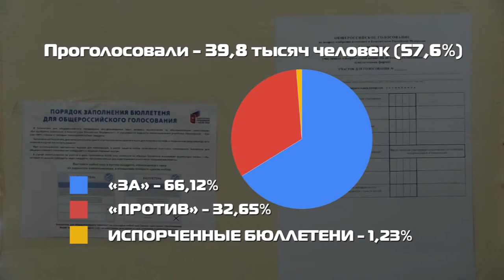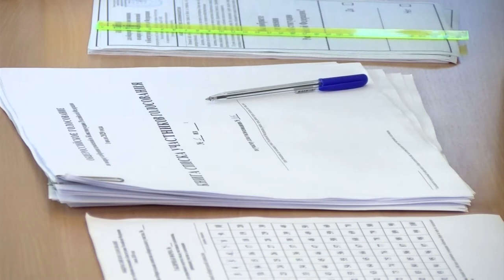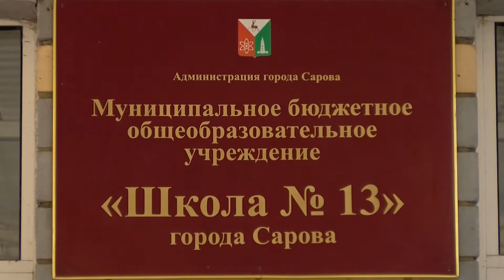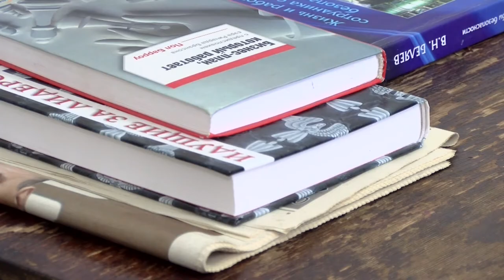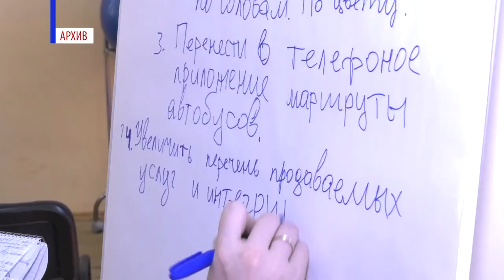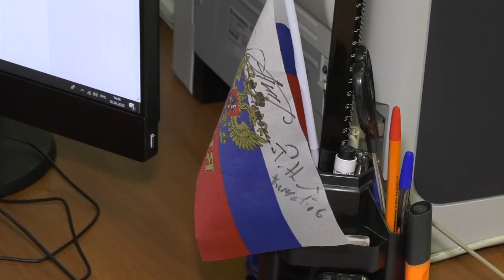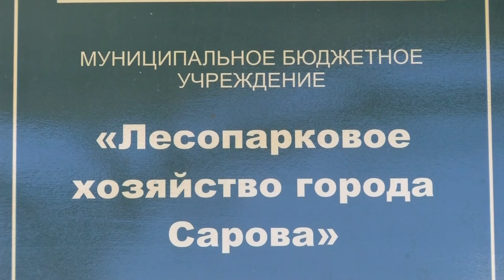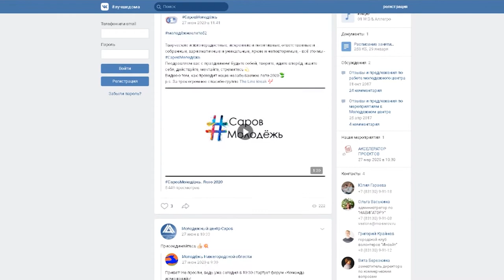Новости Сарова. Итоги недели. 29.06 - 03.07